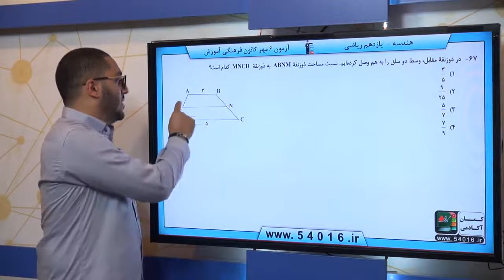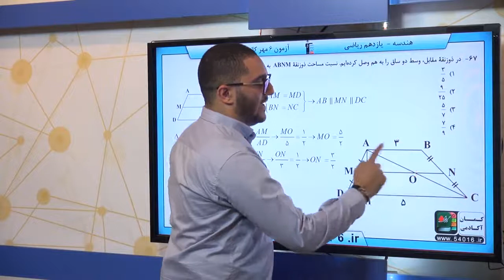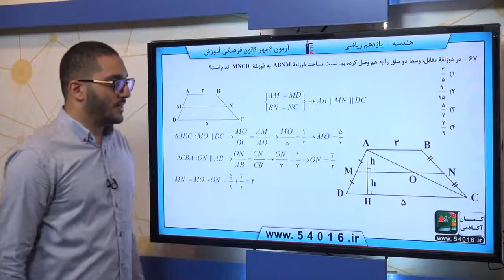پایه يازدهم رياضي هندسه 1 قضيه‌ي تالس ، تشابه و کاربردهاي آن قضيه ي تالس سوال 67 درصد پاسخگویی 14